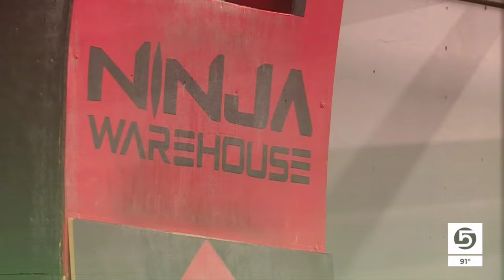American Ninja Warrior Qualifiers Season 14 -Mark Farrell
Ninjabeta2.0 aka Mark Farrell takes on American Ninja Warrior obstable course for city qualifiers. How far can he make it?